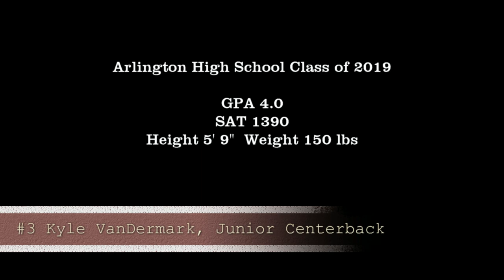Kyle VanDermark AHS 2017 Highlights